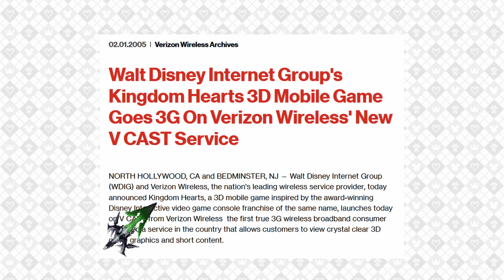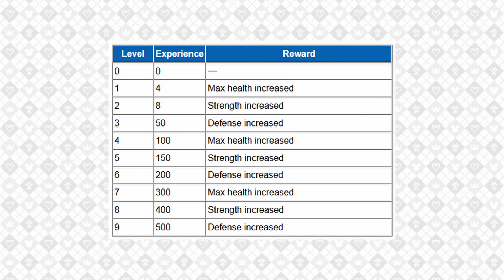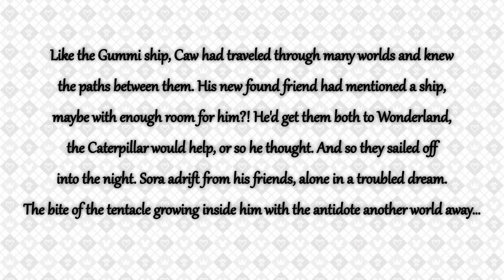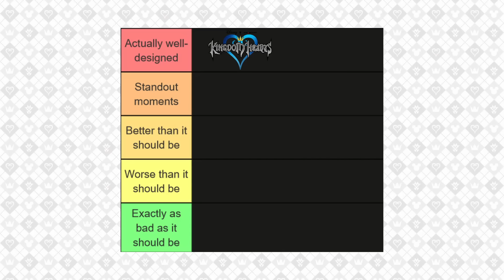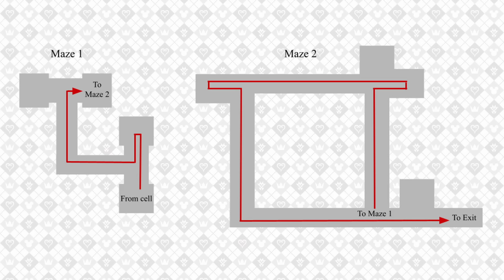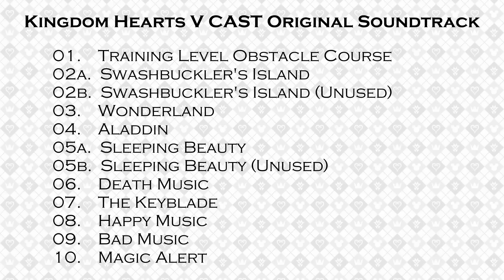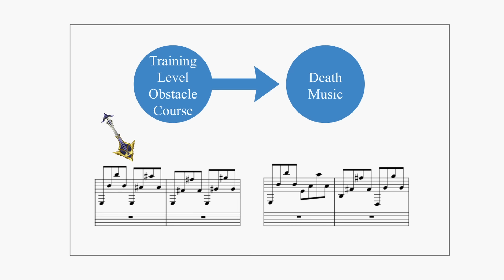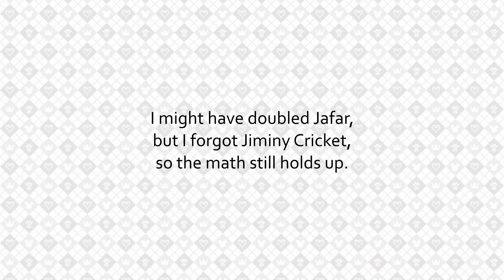An Exhaustive Look at Kingdom Hearts V CAST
Looking for more information? I have published a full write-up of the story, rooms and areas, treasures, enemy spawns, experience stats, and more to the KHWiki, which you can find

- @andreverts for their emulation guide
- @13thVessel for their work preserving the game’s soundtrack
- @longplayarchive for PS2 Kingdom Hearts footage

Why yes, the song titles use the Melody of Memory font, thank you for noticing.

00:00 - Intro
00:41 - The History of V CAST
02:16 - Movement
03:45 - Combat
07:07 - Story and Worlds
07:48 - World 1: Obstacle Course
08:55 - World 2: Swashbuckler's Island
12:29 - World 3: Alice in Wonderland
13:31 - World 4: Agrabah
20:30 - World 5: Maleficent's Castle
26:02 - Music
32:10 - Save Game Data
33:48 - Extras
35:32 - Conclusion